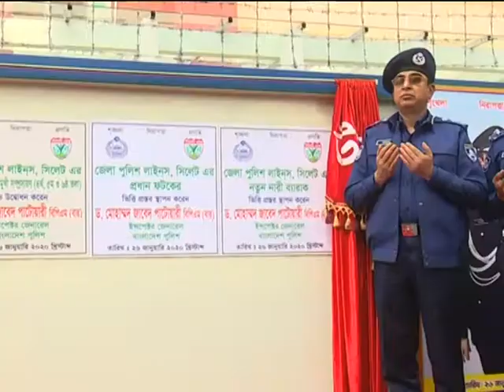Sylhet Synce Dr Mohammad Javed Patwary & Footage 26 01 20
চিত্রগ্রহণ ও সম্পাদনায়
     গোপাল বর্ধন